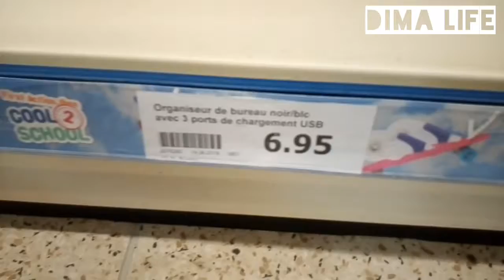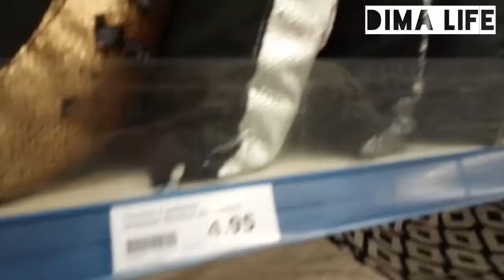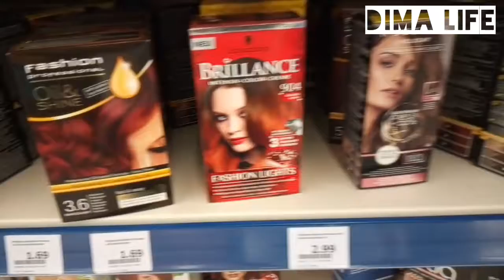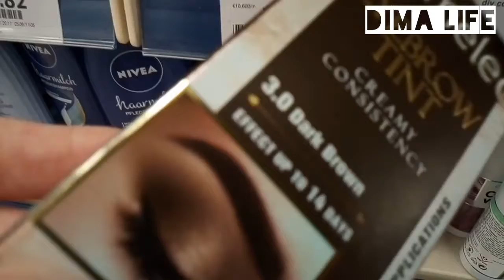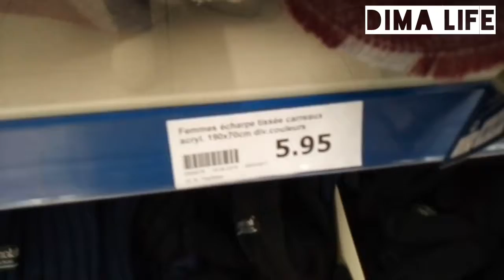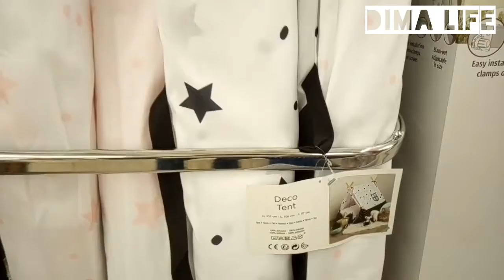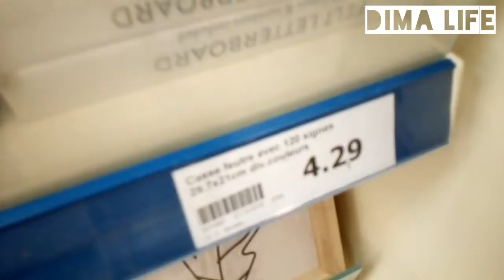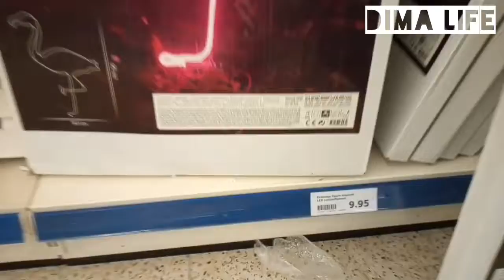Action 2019 : Arrivage Back to school/Automne cocooning/Fitness 🍂💪💼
Semaine d'action/chasse aux fournitures/petits coussins/Épilateur pas cher/parfums